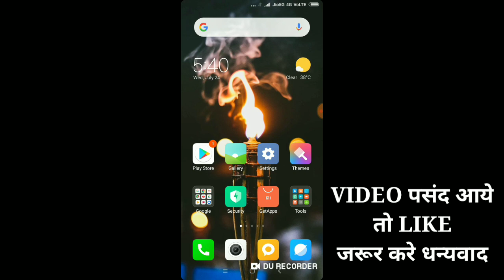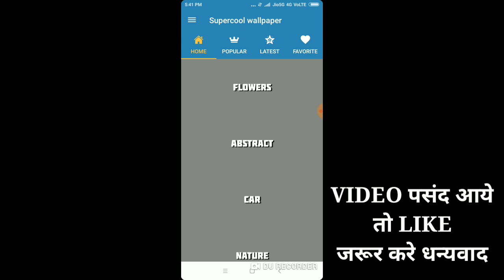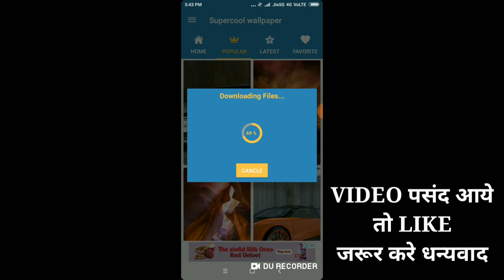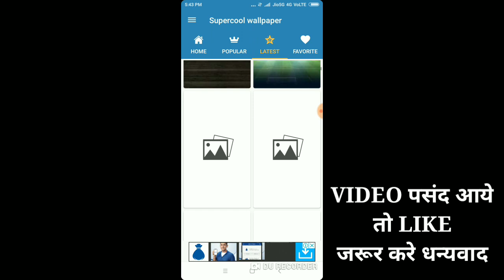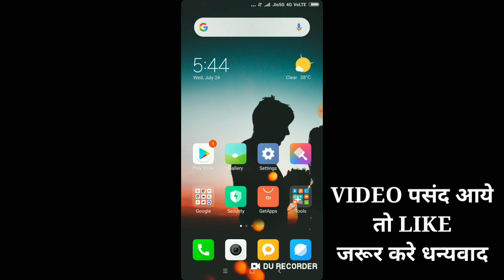इस APP से आपका फोन इतना खूबसूरत दिखेगा की लोग दीवाने हो जाएंगे आपके